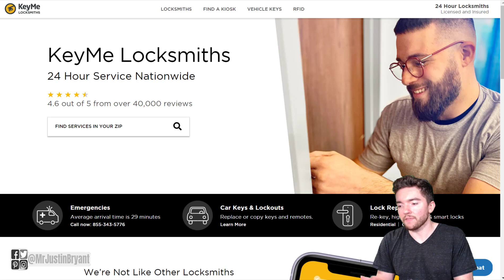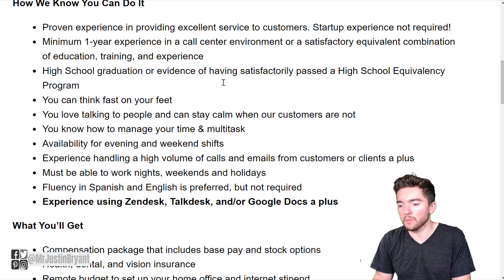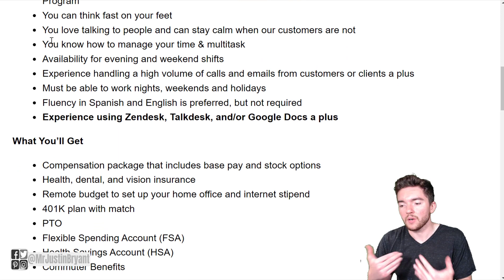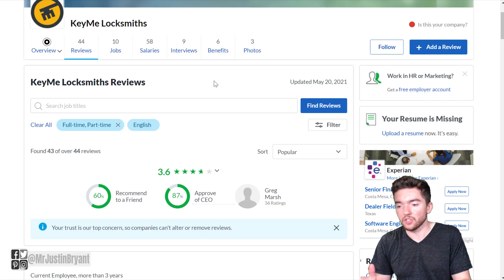$18/Hour Easy Work-From-Home Job little/No Experience 2021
Here's an $18/hour, easy, work-from-home job that requires little or no experience to apply. for video notes, related content, tips, and helpful resources mentioned.

LET’S CONNECT!